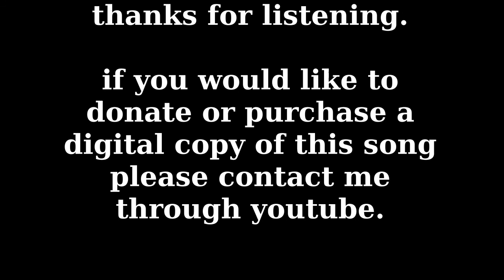Dead Birds - What Happened